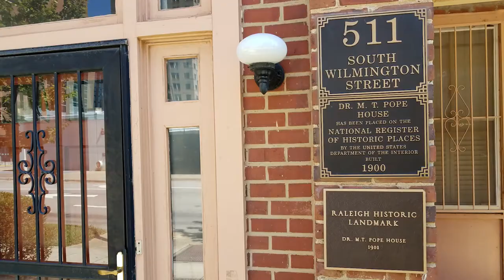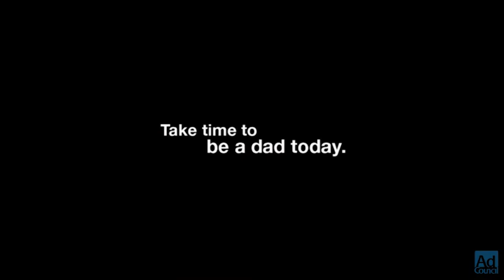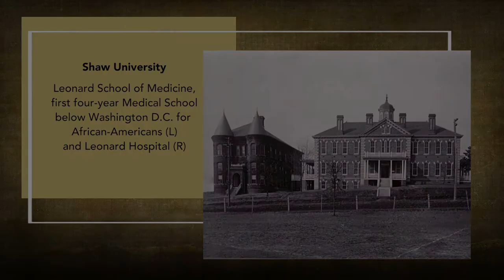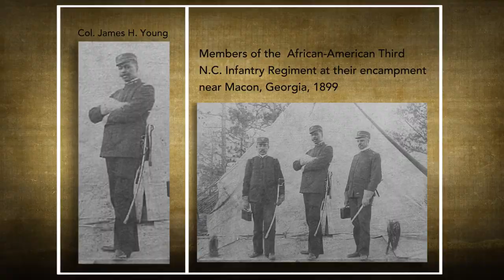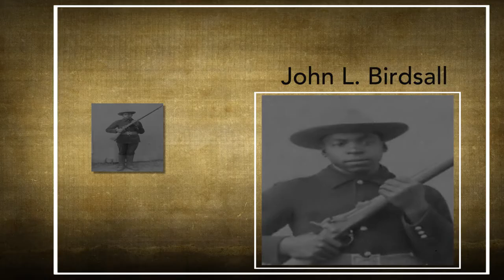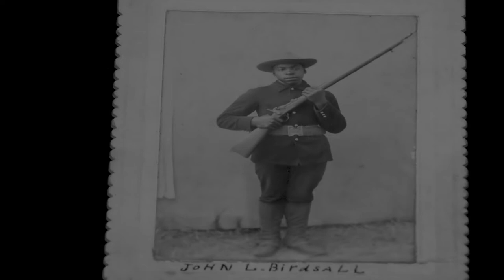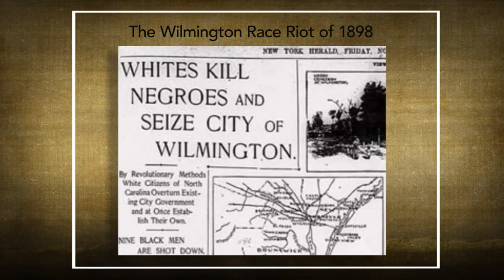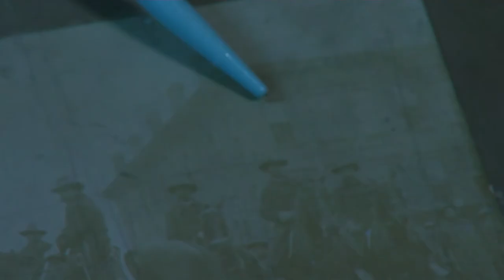Pictures From The Pope House